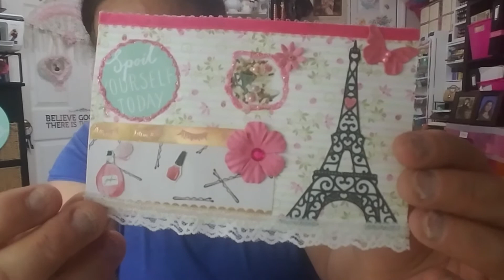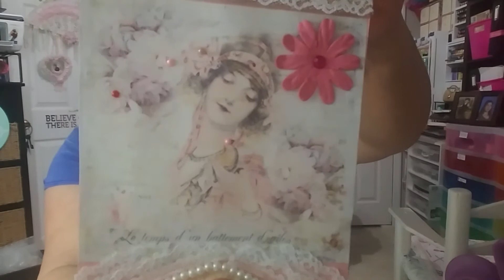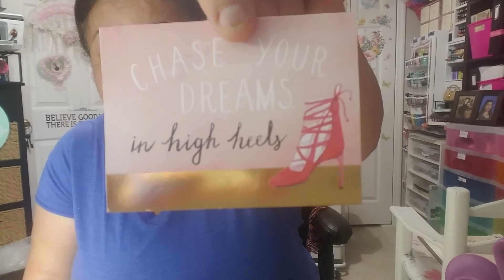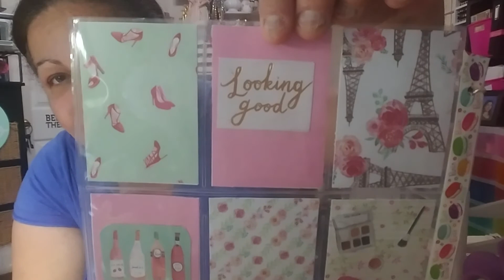Birthday challenge entry from Tina A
thank you for your participation.  Hi everyone! Thank you for being a part of my you tube family. XOXO!!